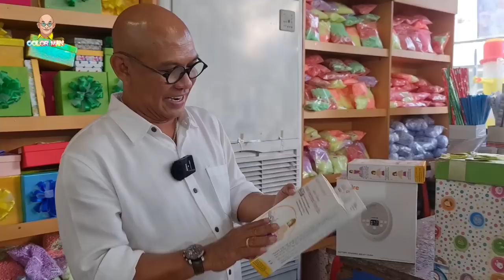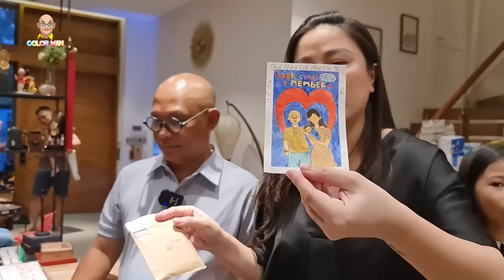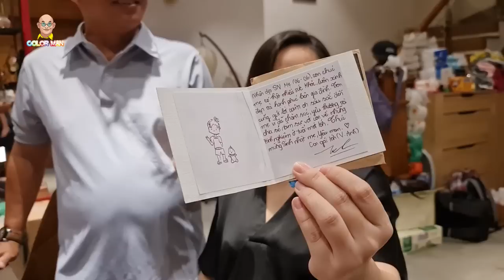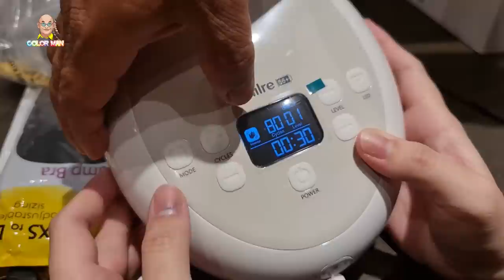Bố Bỉm #9: Mẹ Vân và Song Anh háo hức đập hộp quà sinh nhật KHỦNG của Ba và ... khà khà khà !!!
Sau cả ngày trời tìm kiếm, lựa chọn, cuối cùng Color Man cũng đã sắm được chiếc máy hút sữa ưng ý cho sư phụ bà xã. Color Man tin rằng đây sẽ là món quà sinh nhật vô cùng thiết thực để dành tặng "người ấy". Sau khi sinh bà xã phải rất vất vả để chăm sóc em bé, nên có chiếc máy hút sữa sịn sò từ Hàn Quốc này hỗ trợ Color Man dám chắc việc chăm con của nàng sẽ nhẹ nhàng hơn nhiều. Sư phụ bà xã còn phải công nhận rằng máy Cimilre này chạy cực êm luôn, không phát ra tiếng động ồn ào như những loại trước đây. Cũng chính vì vậy mà bà xã Color Man cứ nằng nặc đòi giới thiệu chiếc máy này cho mấy bà bạn bỉm sữa nữa chứ. Thiệt hết cách.
Nếu quý khán giả cũng quan tâm đến chiếc áo này có thể tham khảo đường link sau đây nhé